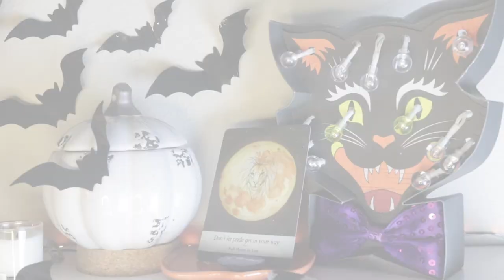Angel Daily Message November 1, 2020